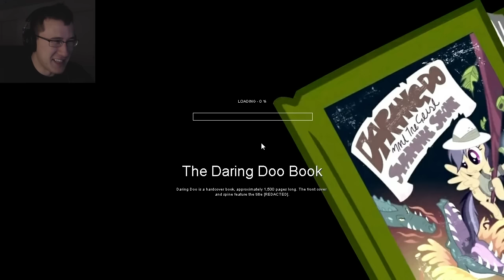SCP Containment Breach: My Little Pony | JUMPSCARES AND PONIES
Hello everybody and welcome to my playthrough of the SCP Containment Breach Mod My Little Foundation: Containment is Magic! In this game you will find some of the most disturbing ponies you have ever come across and they will continue to haunt your dreams for years to come. And then they take those ponies from the TV show and put them into SCP Containment Breach! Enjoy!